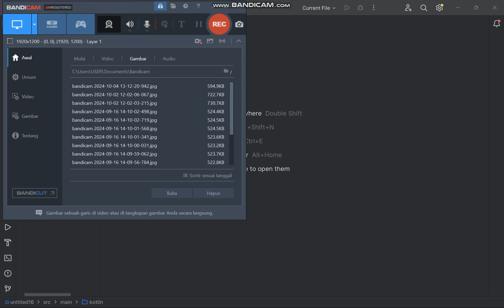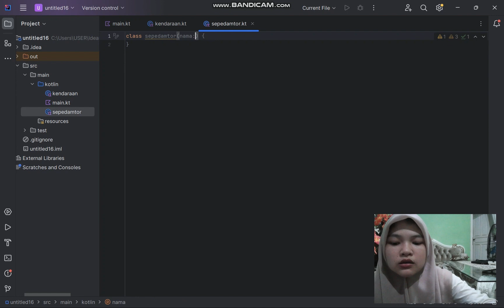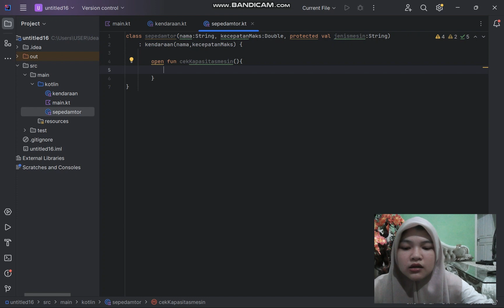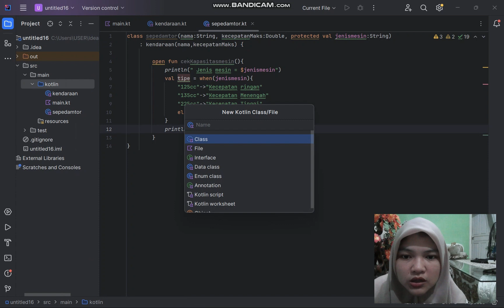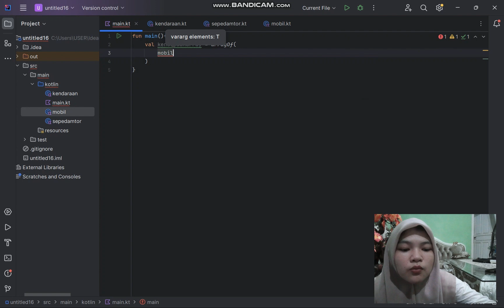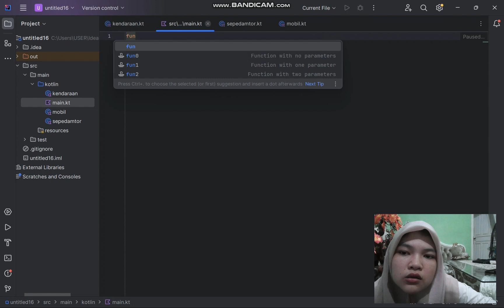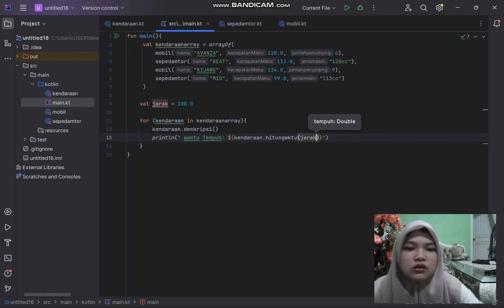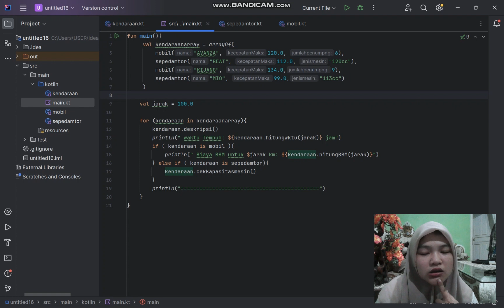Inheritance Studi Kasus Kendaraan by Devia